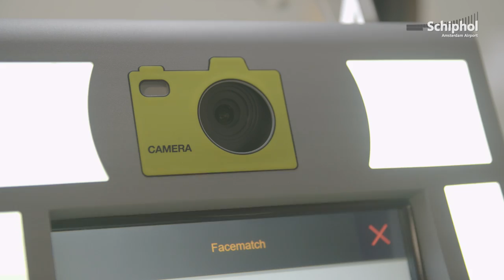Je gezicht als boardingpass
Reis je via gate F6, doe dan mee met onze nieuwe test met gezichtsherkenning. Werk samen met ons aan het reisproces van de toekomst!